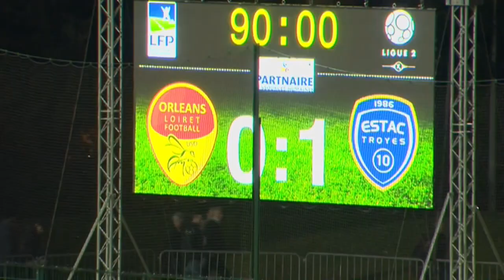US Orléans - ESTAC Troyes (0-1) - Résumé - (USO - ESTAC) / 2014-15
Revivez les meilleurs moments de US Orléans - ESTAC Troyes (0-1) en vidéo.

Buteurs : Christian BEKAMENGA (52' - ESTAC Troyes)

Cartons rouges/exclusions : Matthieu LIGOULE (65' )

Composition US Orléans : 1 - Thomas RENAULT / 2 - Ousmane SIDIBE / 5 - Kévin AFOUGOU / 11 - Wilfried LOUISY-DANIEL / 18 - Robert MAAH / 20 - Matthieu LIGOULE / 21 - Guillaume LORIOT / 22 - Gauthier PINAUD / 23 - Julien DELONGLEE / 25 - Maxime BRILLAULT (c) / 26 - Tafsir CHERIF

Composition ESTAC Troyes : 4 - Thomas AYASSE / 5 - Matthieu SAUNIER / 7 - Yoann COURT / 11 - RINCON (c) / 17 - Guillaume LACOUR / 18 - Chaouki BEN SAADA / 19 - Karim AZAMOUM / 23 - Lionel CAROLE / 25 - Jessy PI / 28 - Christian BEKAMENGA / 30 - Denis PETRIC